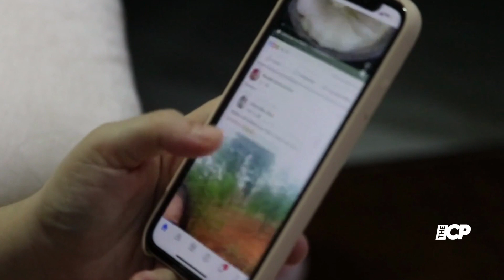Rihanna and A$AP Rocky second child anytime soon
Rihanna and A$AP Rocky have no "immediate" plans to introduce their new baby, reportedly a son, to the world.